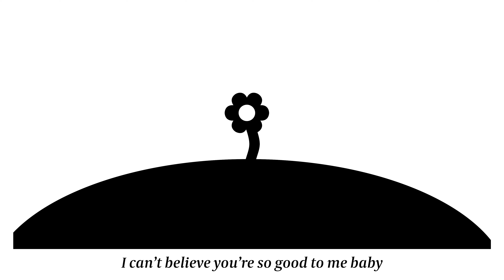Nolan Pilgrim - Good To Me (Official Lyric Video)